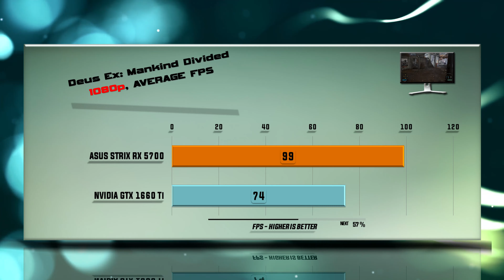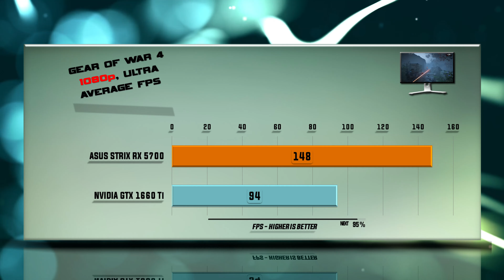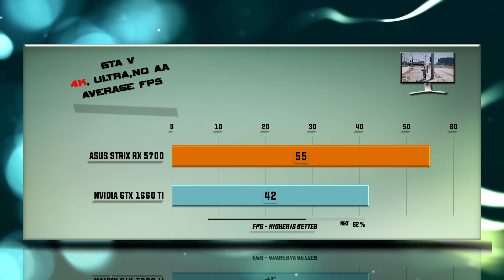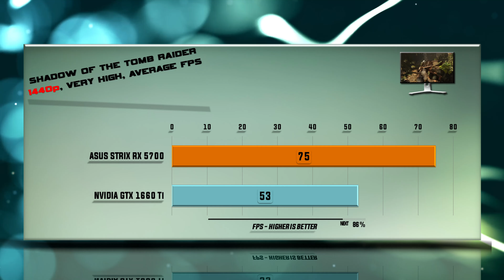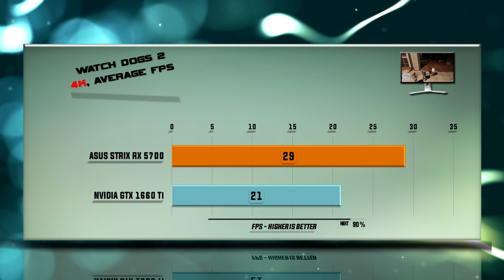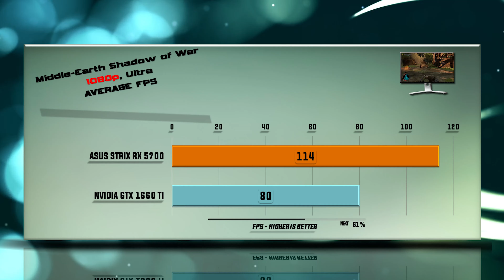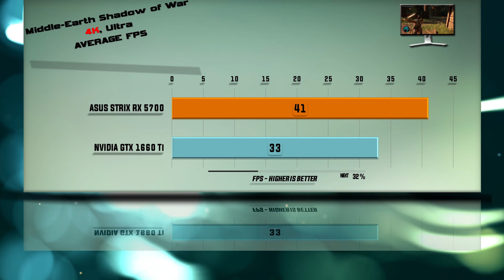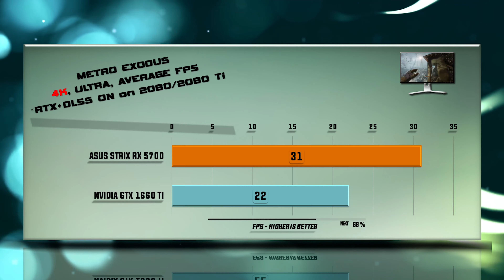ASUS RX 5700 STRIX vs GTX 1660 Ti Benchmarks | 59 test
NVIDIA GTX 1660 Ti vs ASUS RX 5700 STRIX BENCHMARK REVIEW / DX12 INCLUDED / GAMING TESTS – RTX 1080p / 1440p / 4K

Games tested:
Battlefield V
Deus Ex: Mankind Divided - 0:37     Far Cry Primal - 1:18                                  Gears Of War 4 - 1:54
Grand Theft Auto 5 - 2:30                 Hitman 2 - 3:04                                           SOTR - 4:13
Assassin's Creed Odyssey - 3:40    Total War: Warhammer - 4:47                   Watch Dogs 2 - 5:19
Witcher 3 - 5:51                                  Star Wars: Battlefront II - 6:22                  Destiny 2 - 6:52
Hellblade Senuas Sacrifice - 7:20   Middle Earth Shadow Of War - 7:50         Prey - 8:18
Project Cars 2 - 8:48                          Far Cry New Dawn - 9:17                           Metro Exodus - 9:48
3Dmark Firestrike - 10:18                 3Dmark Time Spy - 10:29

Specs: ASUS RX 5700 STRIX – 8 GB GDDR6 / 256-bit memory / Bandwidth 448 Gb/s. ASUS RX 5700 STRIX features 2304 RDNA cores. Boost clock 1725, 180 W Graphics Card Power (W), 500 W Recommended System Power (W).